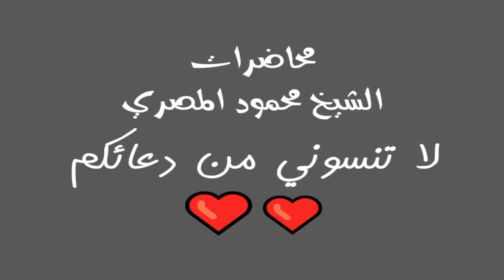السابقون علو الهمة فى طلب جنة الرحمن ح30 محاضرات الشيخ محمود المصري أبو عمار